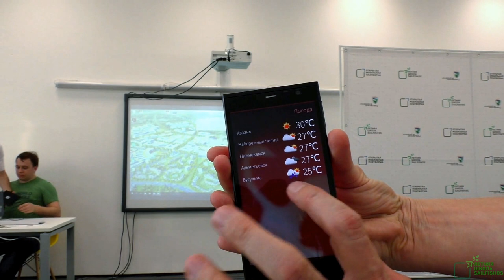Айдар Шарафиев — Погода